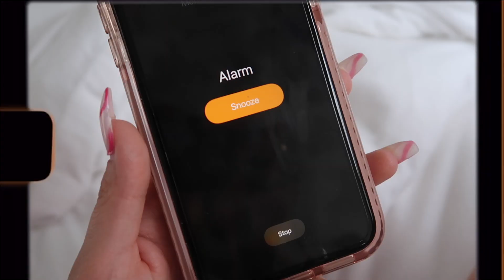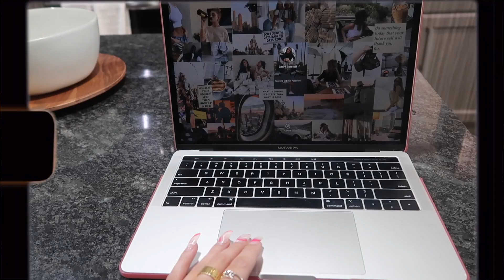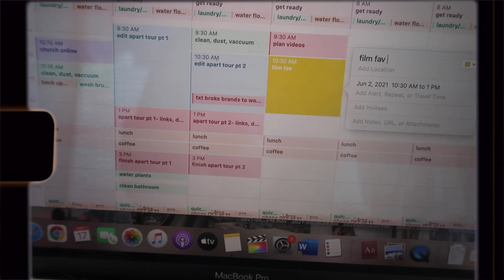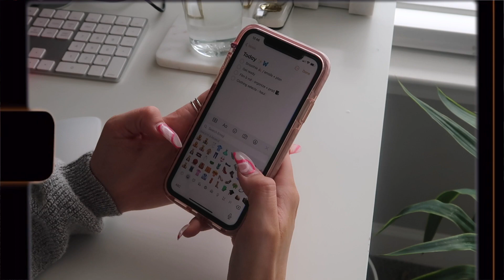HOW TO BE PRODUCTIVE, MOTIVATED, + ORGANIZED | easy tips for everyday !!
Hello! I hope you love these tips on how to be productive, motivated, and organized - super easy tips for everyday !! comment your best tips for how to stay motivated !! thanks for watching!

- pink tie dye hoodie
- phone case (save 15% with this link - casetify)
- phone charm @thebeadedit_
- big water bottle with time stamps
- pink laptop case
▷ MUSIC
▷ about me + faq:
☆ age: 23
☆ editing software: final cut pro